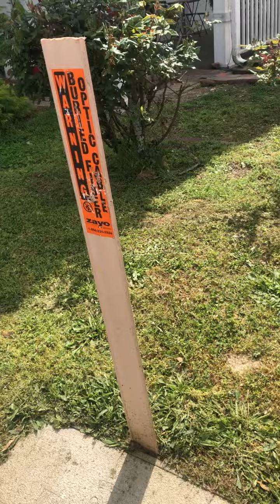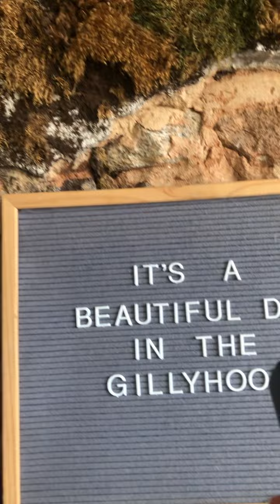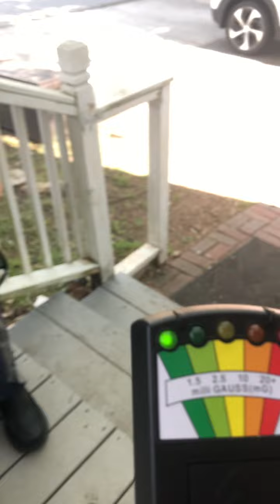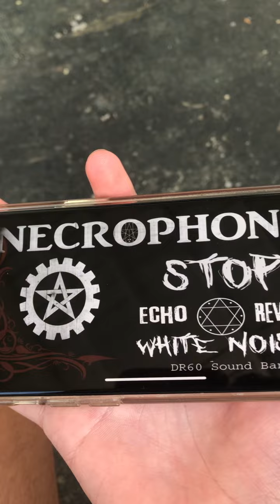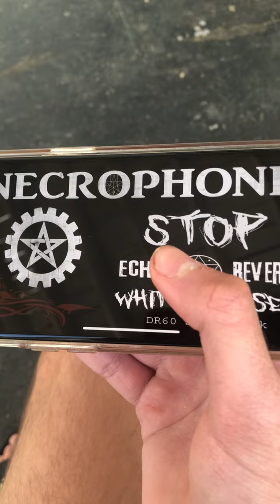Exploring the Haunted Sycamore Grill Building in Stone Mountain Ga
Exploring a Haunted Restaurant in Stone Mountain Ga